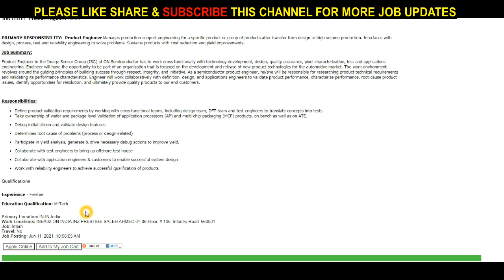ON Semiconductor Recruitment 2021 | Freshers | Intern | ME/ M.Tech | Across India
Welcome to official channel "KNOW !T".
We need your love and support to provide you all content.